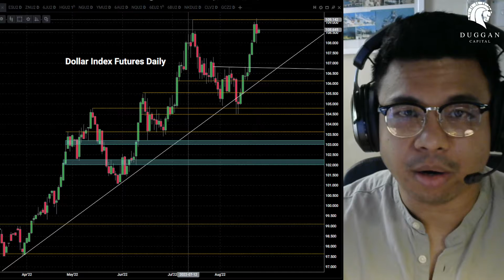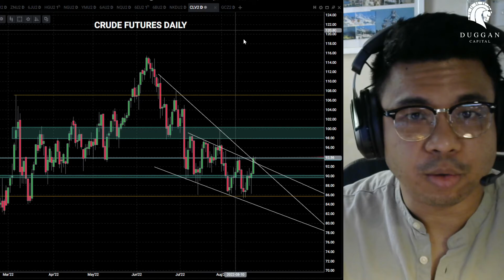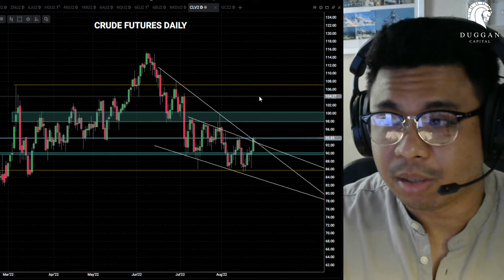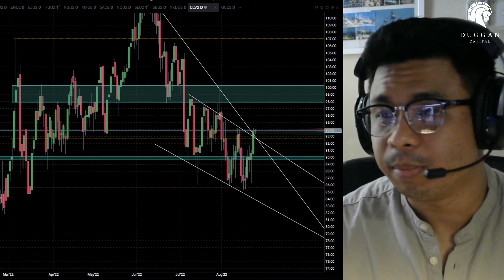The Daily Briefing 24 08 22: Warning From The Middle East